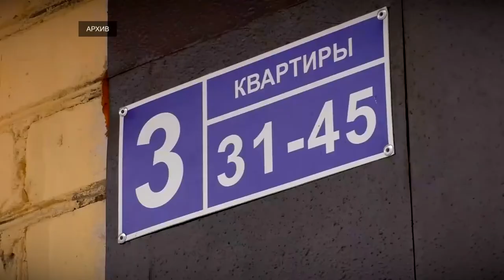В Твери волонтерам акции «Мы вместе» вручили благодарственные грамоты